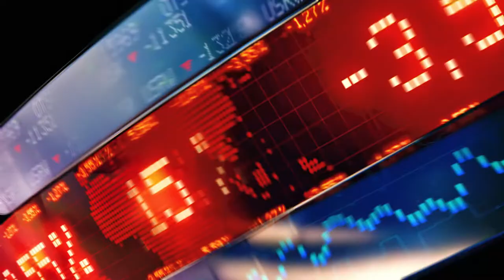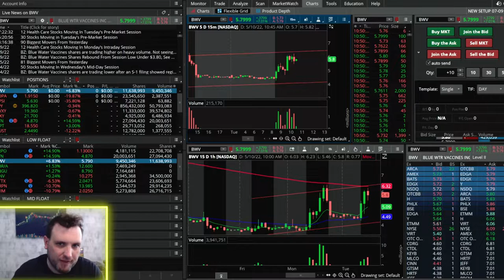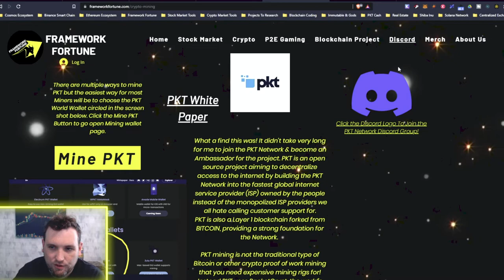MESSAGE TO SPECTRUM & REST OF INTERNET PROVIDER (ISP) MONOPOLY 05-10-22 (PKT.CASH)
Unfortunely, due to the ongoing issues with Spectrum Internet Service Provider or (ISP), I will have to CEASE LIVE STREAMING for the time being. If your Spectrum, Verizon, or Comcast internet is not working, it is probably because these IPS are throttling your internet speeds. I've been on tons of calls, had tons of "techs" come out, wires replaced etc. and yet Spectrum internet is still dropping packets (which is blocks of data moving across the networks). All the top internet providers with the fastest speeds as they claim, have monopolized making no competition to compete for cheaper services, and can get away with doing whatever they want. It is time to bring the ISP monopoly down with Web 3.0 decentralization starting with PKT.CASH.  PKT.CASH is the first bandwidth mining layer 1 blockchain forked from Bitcoin with an aim to decentralize internet access for the entire world allowing US THE PEOPLE to own our own internet services. I will continue to push PKT.CASH and other monopoly disrupting Web 3.0 coins and fight against these monopolies with my platform.

& Gain access to Framework Fortune Discord Community

Our Favorite Trading Journaling Software!!!
coinbase link - join for free bitcoin
The Hardware Wallet I use:
Charting Platform  - Trading View (not a broker)